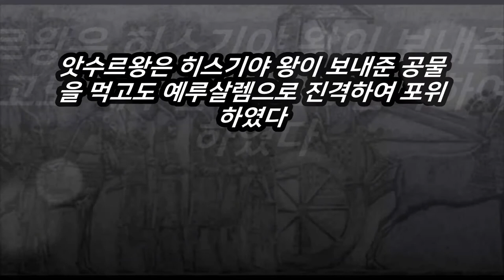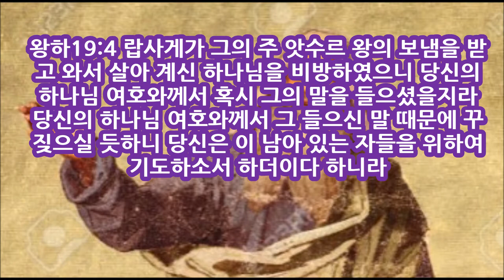히스기야가 15년을 더 살게 된 진짜 이유/The Real Reason Hezekiah Lived 15 More Years